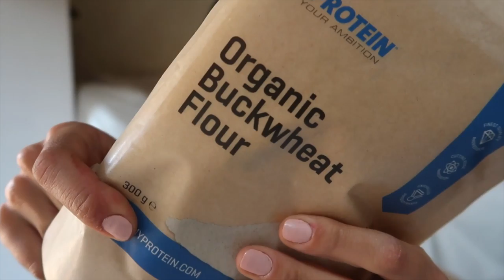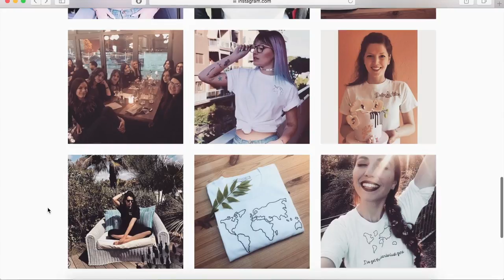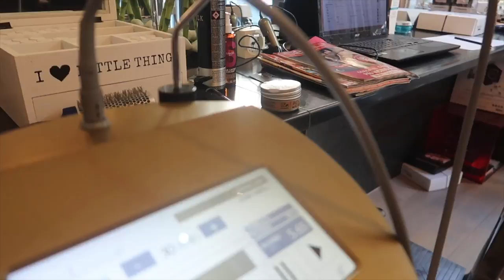IL VIDEO PIÙ COMPLETO DI SEMPRE. || Vlog #29